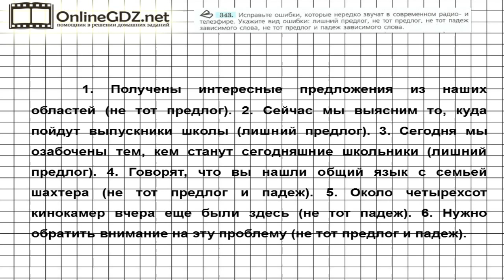Задание № 343 — Русский язык 7 класс (Ладыженская, Баранов, Тростенцова)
В 343 упражнении вам надо исправить ошибки, которые нередко звучат в современном телеэфире, а также указать вид ошибки: лишний предлог, не тот предлог, не тот падеж зависимого слова и др. Вашим помощником будет наше видео с решением.